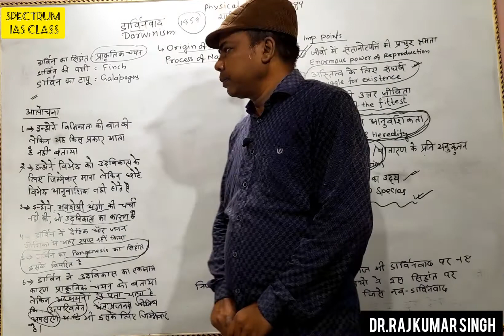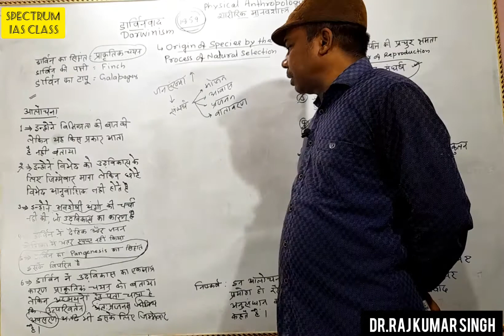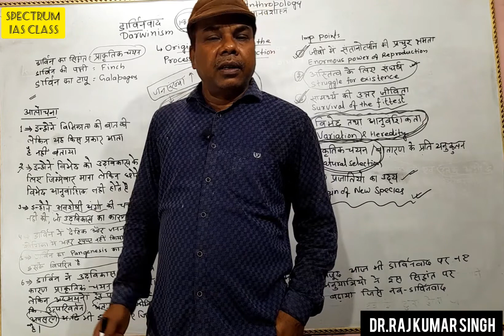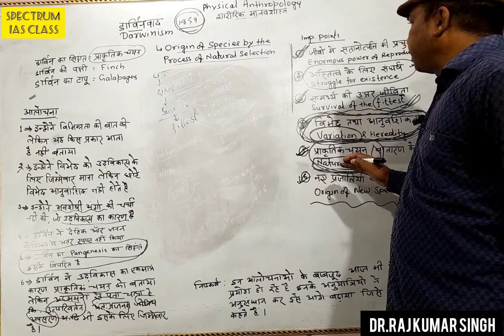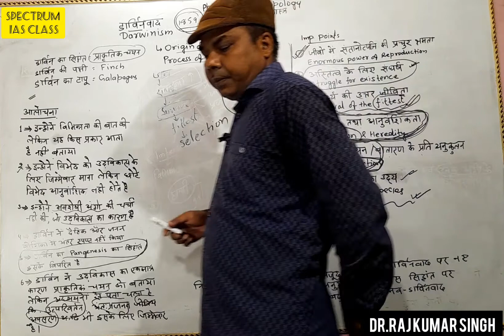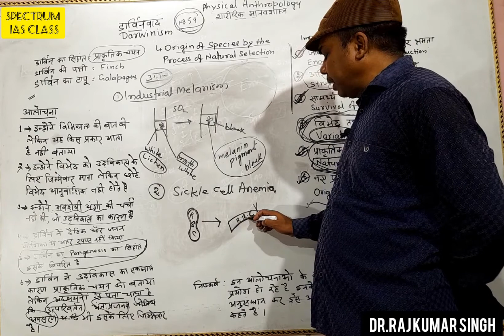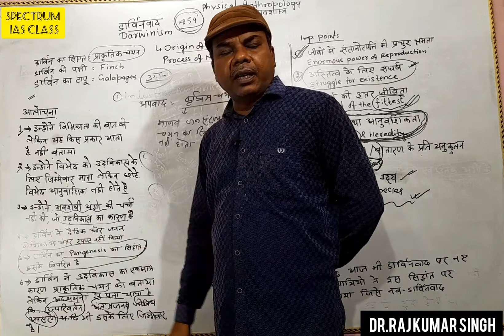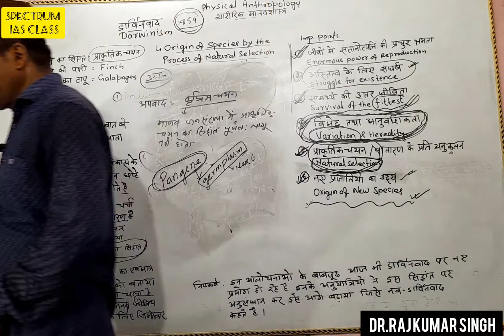DARWINISM(डार्विनवाद) Physical Anthropology part-5